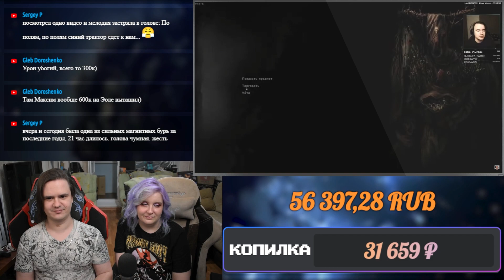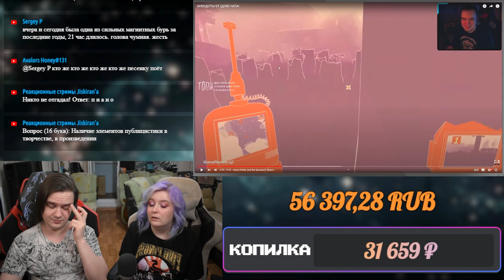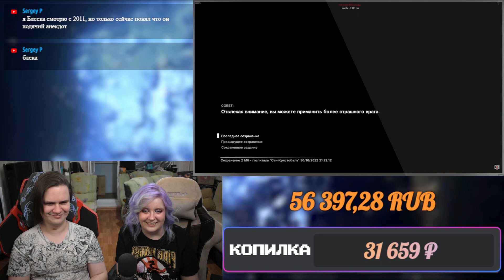АНЕКДОТЫ ОТ (ДЛЯ) ЧАТА! | РЕАКЦИЯ НА @narezki.strimov.blacksilverufa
Реакция на АНЕКДОТЫ ОТ (ДЛЯ) ЧАТА!

Расписание стримов:
⏰ СБ - ВЫХОДНОЙ